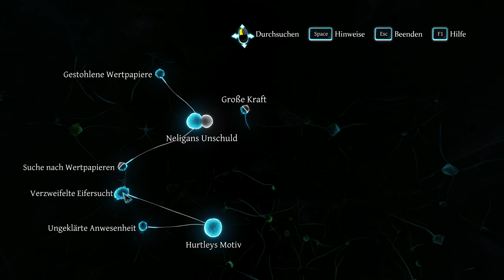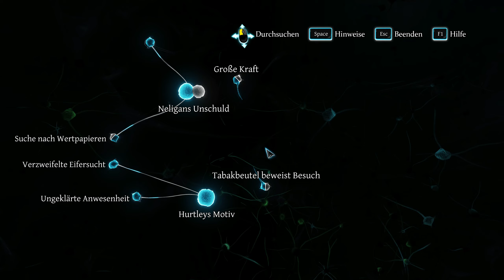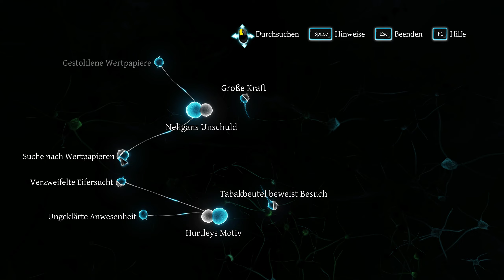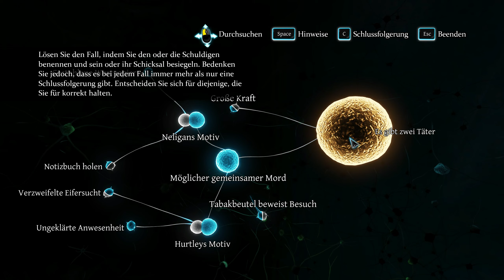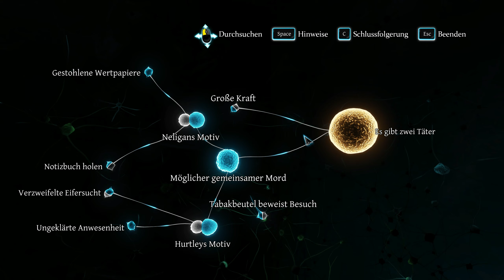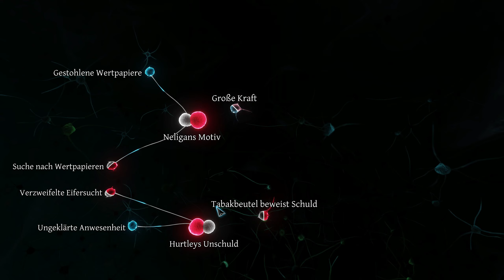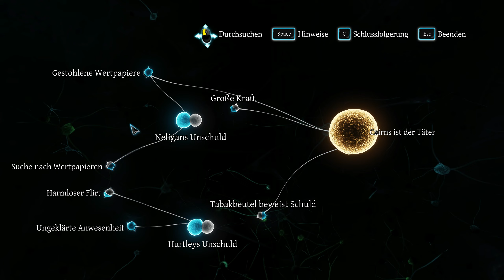Mike spielt ... Sherlock Holmes - Der schwarze Peter / #05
Wir spielen "Sherlock Holmes: Crimes and Punishments", ein Spiel des ukrainischen Entwicklers Frogwares. Sechs Fälle haben wir zu lösen: Morde, vermisste Personen, spektakuläre Diebstähle und zahlreiche Ermittlungen, die sogar in das Reich des Fantastischen führen.
Lassen wir uns vom Gewissen leiten oder werden wir strikt die Gesetze befolgen? Und was sagt Dr. Watson dazu? Und was macht der Hund Toby?
Wo kaufen?